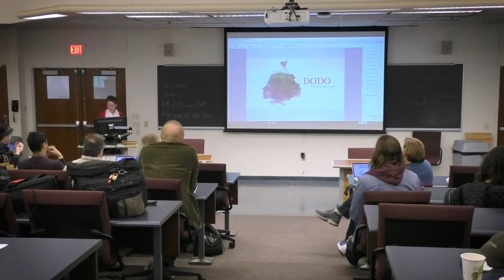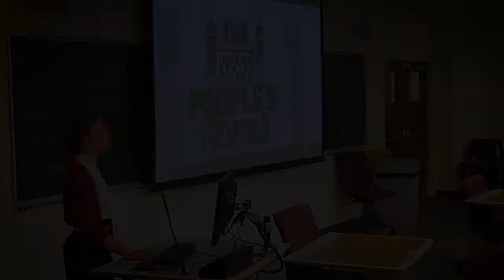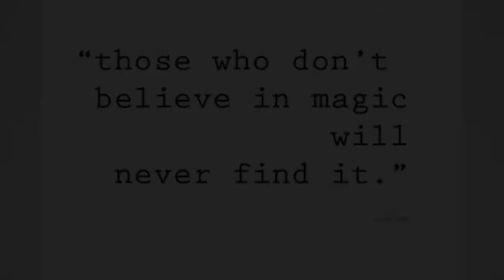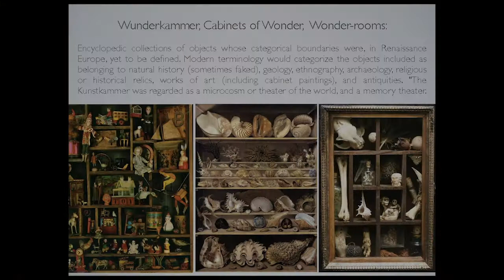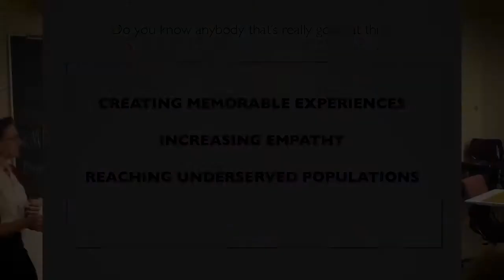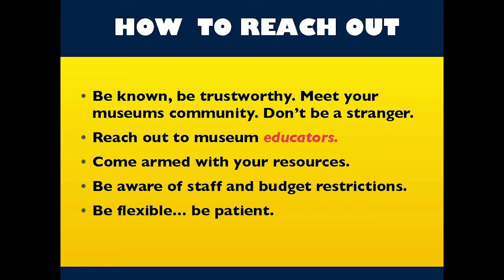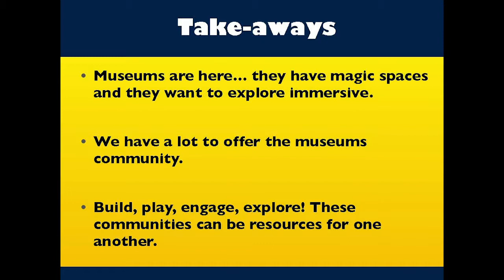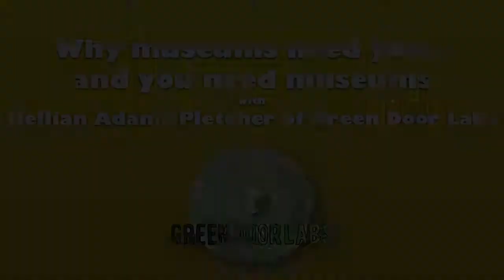Role-playing and Games in Museums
Featuring: Kelliann Adams Pletcher
Keynote at the Role-playing and Simulation in Education Confeence 2018
Northeastern University, Boston, MA on May 17, 2018

Video footage: Jacob Bouvier and Sarah Lynne Bowman
Editing: Banana Chan

Kellian Adams Pletcher worked on her very first location-based museum game, the Go Smithsonian Trek 8 years ago in 2010 with a location-based gaming company called SCVNGR. Since then, Pletcher has built scores of games at museums all across the country such as the Metropolitan Museum of Art, the Detroit Institute of Arts, and the Boston Children’s Museum. Cultural Institutions’ approach to games and immersive environments has changed in the last 8 years: from an initial suspicion and fear that games would devalue and infantilize important content to an obsession with badges and apps and a tendency towards scavenger hunts. Today, the American Association of Museums MUSE awards has a specific category for games and interactive programs, which is starting to include things like VR, AR, and mixed reality. Museums are forging bravely into the world of games, always with an eye to meaningful content, by building their own escape rooms, running role-playing simulations and working with theater companies to create beautiful works of immersive, location-based theater. How do the goals and strengths of living games and museums intersect and what’s in the future for games at cultural institutions?